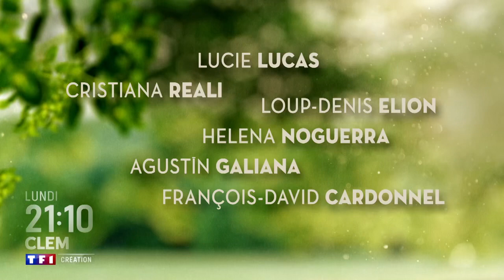Clem Saison 12 - Bande-Annonce TF1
CLEM, Nouvelle Saison dès le 28 mars sur TF1
Nouvelle aventure pour Clem et Matthieu qui emménagent sous le même toit avec leurs enfants respectifs ! Dur pour chacun de prendre ses marques, surtout pour Emma… Val doit, lui, essayer de concilier son rôle de père avec ses études de design. Arrivera-t-il à se faire une place dans cette école ultra-concurrentielle ? Et tandis qu’Adrian découvre le mystérieux carnet de son père défunt, Marie-France se lance dans une nouvelle carrière… glorifiante !
Bande-Annonce SAISON 12 avec Lucie Lucas